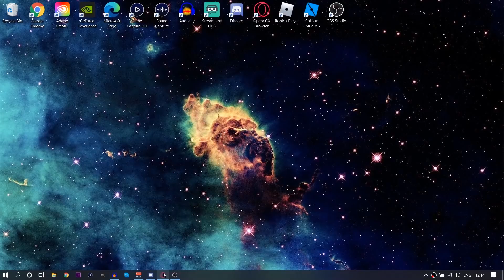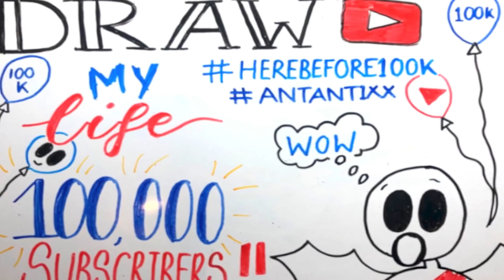*LEAKED* PIGGY: BOOK 2 CHAPTER 1 - CABIN!! (Roblox Piggy Predictions)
Hey guys and welcome to todays video of *LEAKED* PIGGY: BOOK 2 CHAPTER 1 - CABIN!! (Roblox Piggy Predictions). In todays video we go through some potential ideas from the teaser MiniToon gave us earlier today!